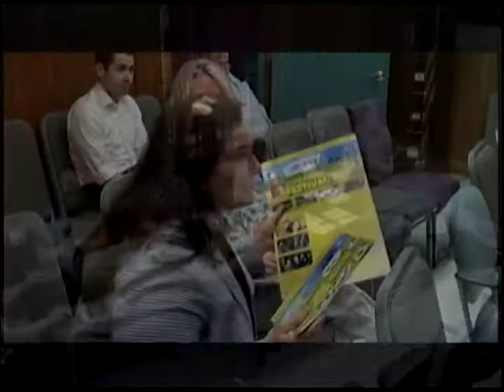Hadley Select Board Meeting, May 24th, 2017